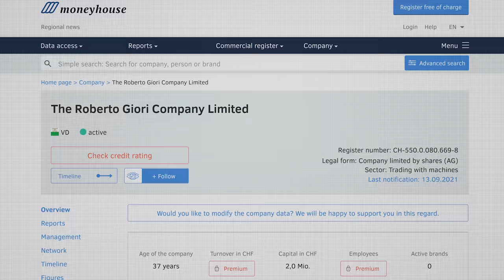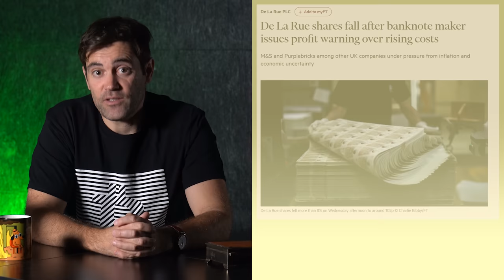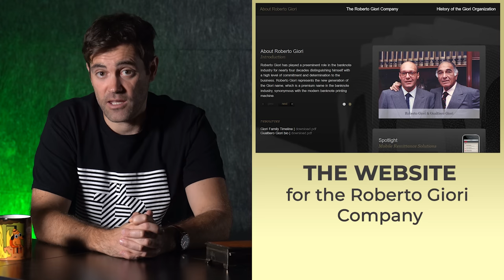This Company Printed Your MONEY!! The Hidden Story!!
📺Essential Videos📺

⛓️ 🔗 Useful Links 🔗 ⛓️

- TIMESTAMPS -
0:00 Intro
0:49 Moneymakers
3:27 Who Makes The Money?
6:09 The Giori Company
8:45 Koenig & Baur And SICPA
11:24 De La Rue And The Federal Reserve
14:19 Komori’s Rise
17:45 The End of Giori
20:39 Outro